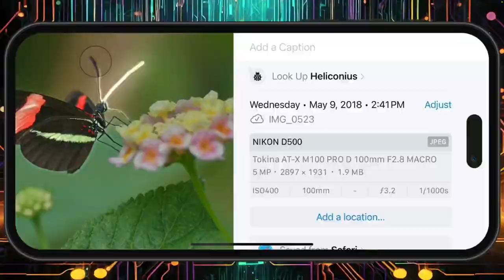Classy Creativity with AI Week 1 Teaser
Tap into the power of Artificial Intelligence in Classy Creativity with AI—a high-quality online workshop for teachers who want to be more productive and creative. From April 3rd through April 30th, 2024, join a remarkable group of educators and learn about various tools, ideas, and tips for improving teaching and learning with AI.